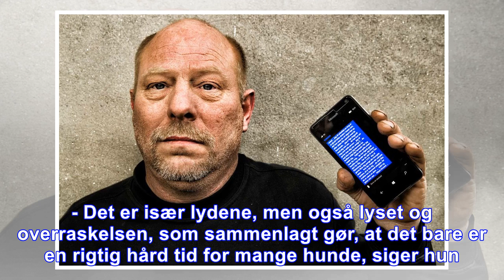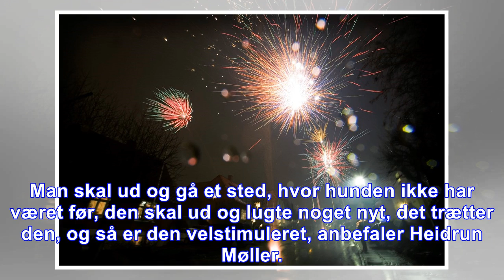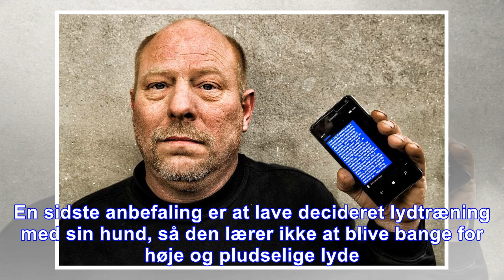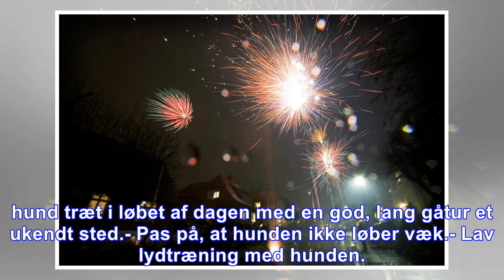Giv din hund en sansebombe inden nytårsbraget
København. En hund, der sidder under et bord og ryster, eller en hund, der farer rundt og gør højt. Hunde reagerer meget forskelligt på de mange lysglimt og raketbrag, der kommer nytårsaften. Derfor e...